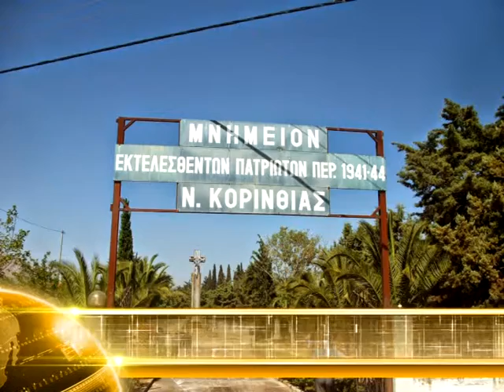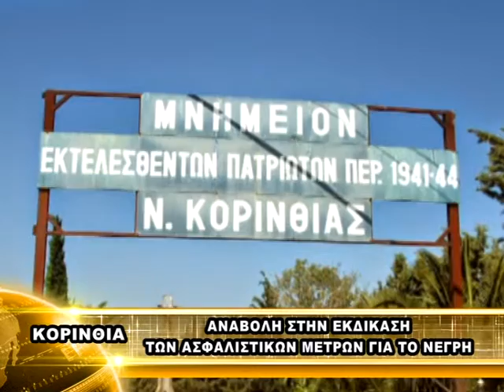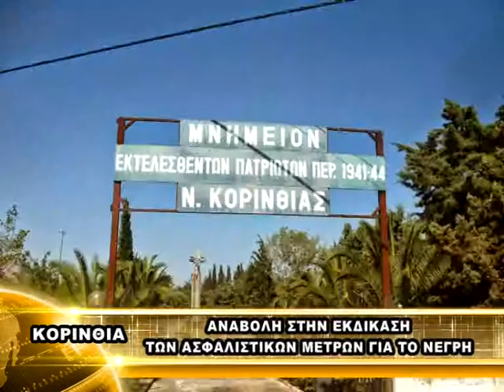ΑΝΑΒΛΗΘΗΚΑΝ ΤΑ ΑΣΦΑΛΙΣΤΙΚΑ ΜΕΤΡΑΓΙΑ ΤΟ ΜΝΗΜΕΙΟ ΝΕΓΡΗ